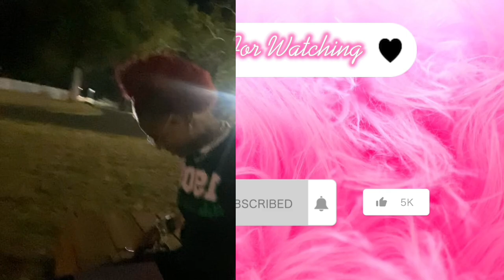Daily Vlog (at Wiley College)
Until next time my ZAÏBAES smoochesss 🫶🏾💕